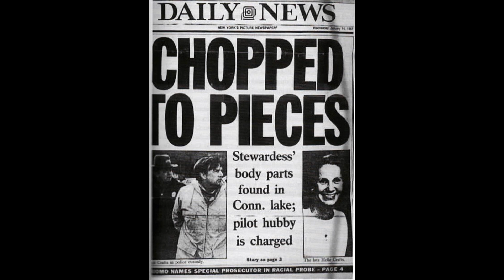The Disappearance of Helle Crafts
After suffering for years in an abusive marriage, Helle Crafts filed for divorce in the summer of 1986. Soon afterward, she disappeared. Her friends filed a missing person’s report, but her husband, Richard Crafts, gave various stories that Helle was off visiting relatives or that she just needed some time alone.
Police suspected foul play, but with no body, it was impossible to prove that a homicide had even occurred. Police did learn, however, that Richard Crafts had purchased several items, including new carpeting, bedding, and a large freezer, around the time of Helle’s disappearance. He had also rented a woodchipper.
A witness came forward, claiming that he had seen a man using a woodchipper on a bridge over a lake near the Crafts’ home.  That is when the search for Helle took a very disturbing turn.
Join us at the quiet end today as we discuss a horrific crime often referred to as the "wood chipper case.” Investigators, along with Dr. Henry Lee, the Director of Connecticut’s Forensic Science Laboratory at the time, worked together to solve what Richard Craft’s had considered his perfect crime. I chose this case because it serves to broaden awareness of domestic violence and because it is chock a block full of interesting forensics from a pre-DNA era.